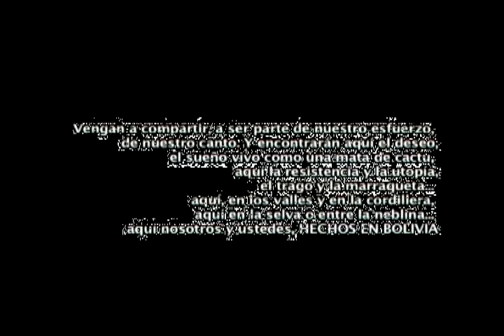ATAJO - El Rio de Tapacarí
Video Clip perteneciente al DVD ATAJO - Hechos en Bolivia (2010)

Grabado en Vivo los días 3 y 4 de noviembre del 2006, en el Teatro Municipal "Alberto Saavedra Perez" de la ciudad de La Paz, Bolivia, como parte de la celebración por el 10º aniversario de ATAJO "Hechos en Bolivia"

La versión original del tema se encuentra en el disco de ATAJO "Sobre y Encima" del año 2005

Para este tema contamos con la participación especial de la comunidad Willka Mayu, que nos dan el honor de abrir el concierto de festejo de los 10 años.